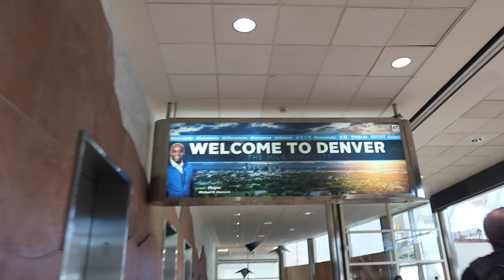Vlog 001: 去 Beaver Creek 滑雪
2018年感恩节， Beaver Creek 滑雪。